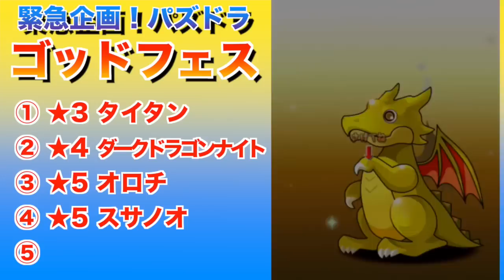9/30 国内3000万DL【パズドラゴッドフェスで速攻5回まわす！】ゲリラ配信ケセバ研究所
ゲリラ配信！9/30 15:00スタートのパズドラゴッドフェスで速攻5回まわしてみたよ！
さあ、どんな結果がまっているのか？3000万DL記念だから奮発してくれるかな？